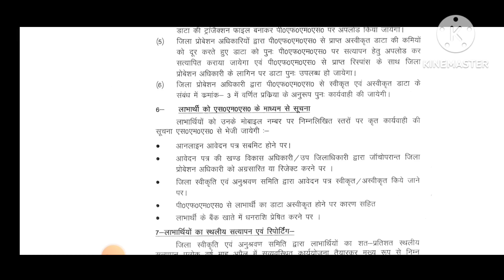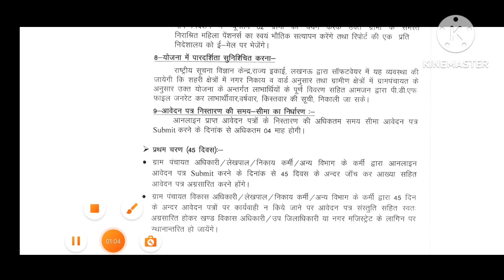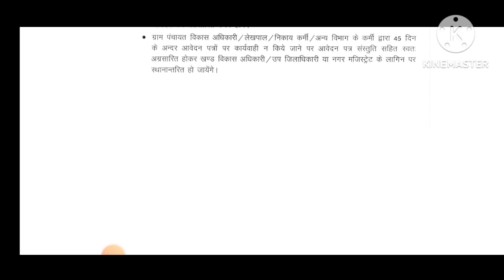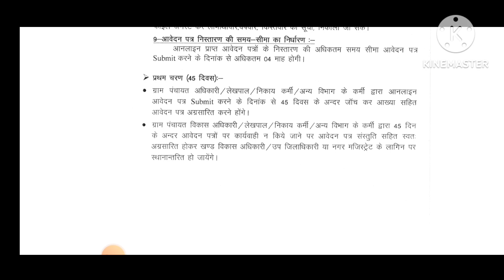विधवा पेंशन कितने दिन में आती है 2023 | Vidhwa Pension Banne Me Kitna Time Lagta Hai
Title - विधवा पेंशन कितने दिन में आती है 2023 | Vidhwa Pension Banne Me Kitna Time Lagta Hai

vidhwa pension news
up pension new
old age pension news